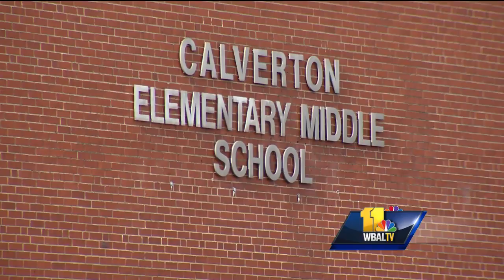Video: Deal might help get Calverton students back in class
Baltimore City might be close to a deal that would allow some students displaced by the cold to transfer to a Catholic school building. Calverton Elementary-Middle School has remained closed during the cold snap, which has forced more than 600 students to stay home. The school will remain closed Thursday.